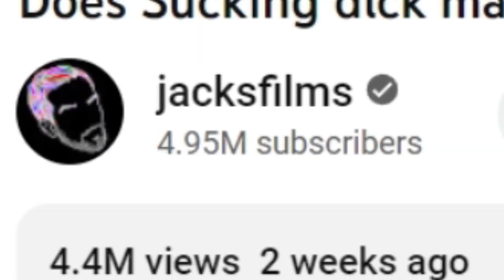SssniperWolf VS JacksFilms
I would apply lotion to the wound

Cash For Gold Cover by Matt Muholland